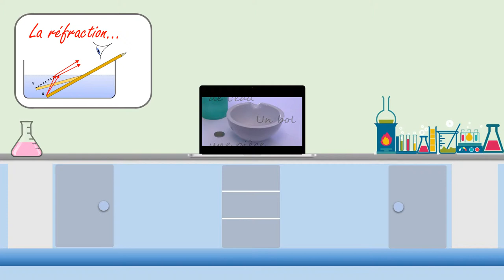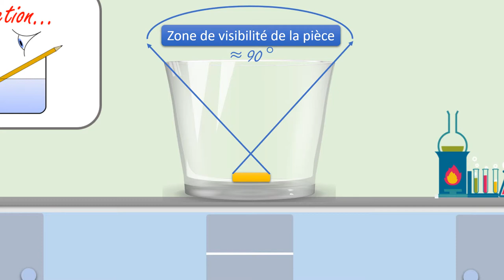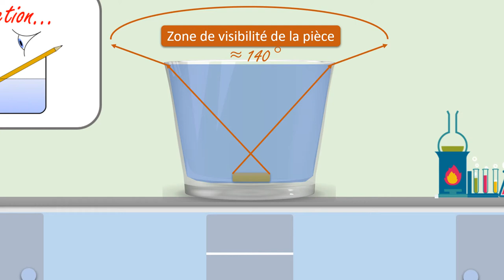Explication de la refraction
🎥 Précédemment je vous ai montré comment le fait d'ajouter de l'eau dans un bol peut faire apparaître la pièce au fond

🧙‍♂️ Rien de magique dans ce phénomène, juste de la physique 👩‍🔬 !